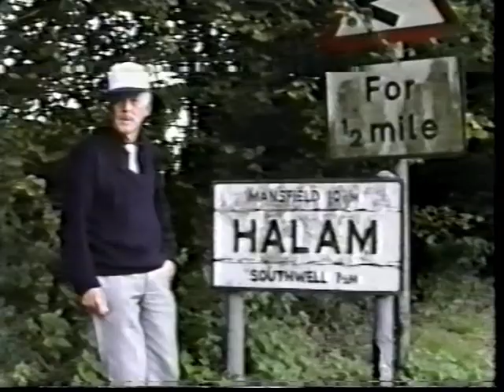Peter & Bob Hulme investigate Civil War activity @Alvescot Halam (92)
The Hulme Brothers Reincarnation - Civil War research @Halam Notts (92)